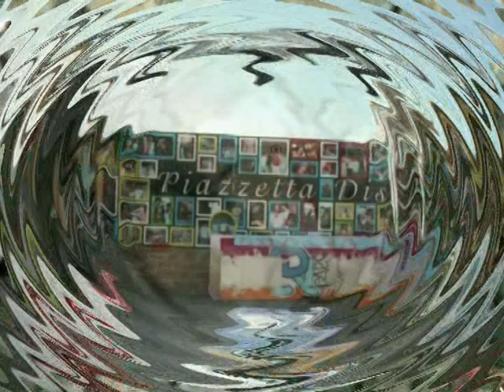Civitella d'Agliano (VT) - Piazzetta Discoteque 2011